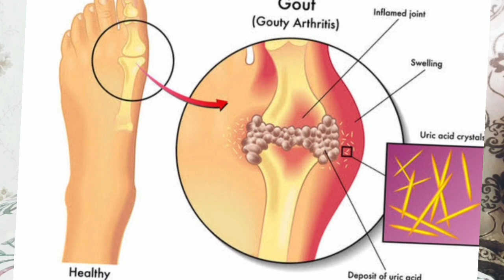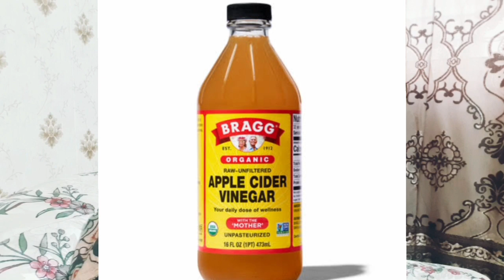١ چمچ پانی میں پی لیں / Uric acid / Gout / Arthritis treatment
١ چمچ پانی میں پی لیں / Uric acid / Gout / Arthritis treatment